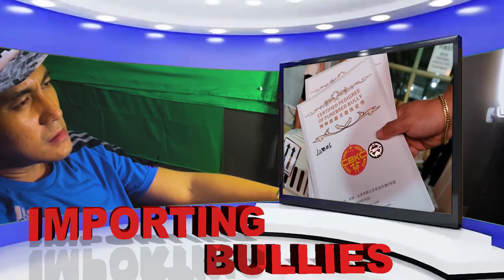Pag-Import ng Bully Galing China | STEP BY STEP PROCESS +TIPS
Pag-Import ng Bully Galing China | STEP BY STEP PROCESS. This video tells about what you should know about the complete process when importing dogs from china.
There are discussions about American Bully Philippines as well as the Micro Exotic breeding business in the country. Kennel set up in the Philippines and other dog kennel design ideas for dog breeders and their  American bully and micro exotic puppies for sale are included on the topics for discussion. XL, Classic, Standard, Pocket, Exotic classes are constant subject because the American Bully price in the Philippines for their litter puppies are always being assessed. Other video episodes being published in the playlist talks about new variants, their qualities, lifespans and temperament.